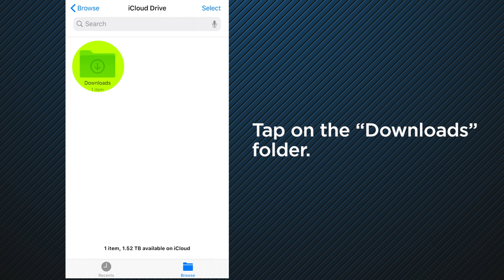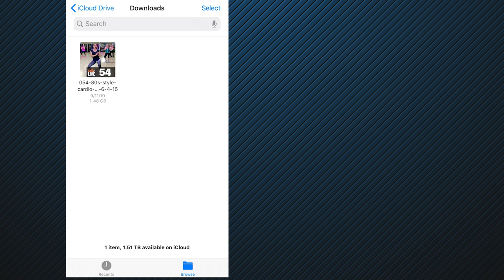Instructions for Downloading Cathe Download Videos on iOS 13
This tutorial will guide you through the process of downloading your purchased Cathe Download videos directly onto your iOS 13 and newer iPhone/iPad/iPod.